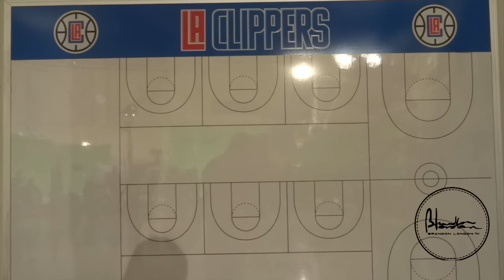The Athlete That Auditions Vlog 1. BTS commercial w/ Blake Griffin, DeAndre Jordan & LA Clippers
Brandon London, The Cultured Athlete, takes you behind the scene of a commercial shot w/ LA Clippers Blake Griffin & DeAndre Jordan.
The commercial is a promo video for the NBA China and will air some time in February 2016!

Brandon London is a former NFL/CFL Wide Receiver turned actor/host/model. 'The Athlete That Audition' vlog takes you on his entertainment journey as he auditions, books and shoots various TV/Film/Commercial projects!

Facebook.com/BrandonLondonTV
BrandonLondonTV.com